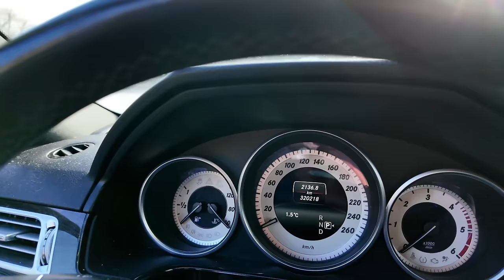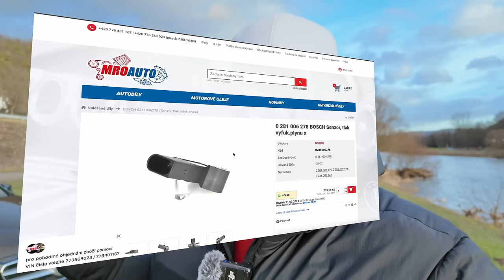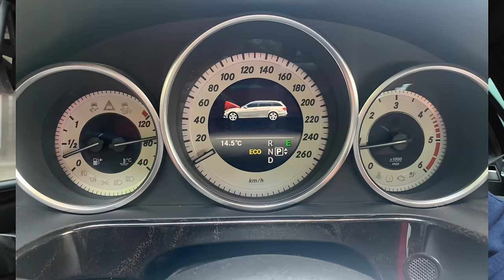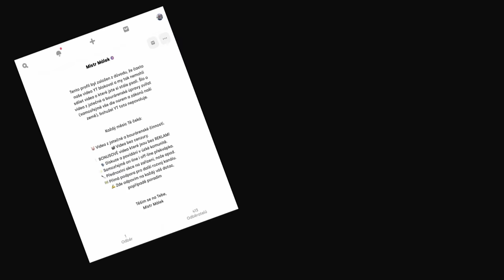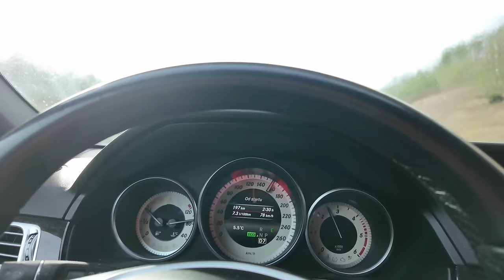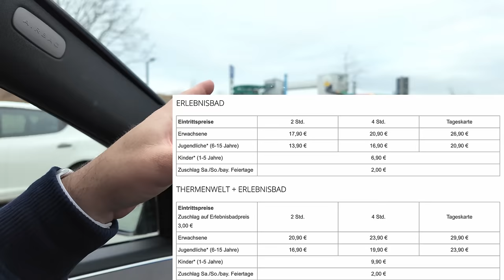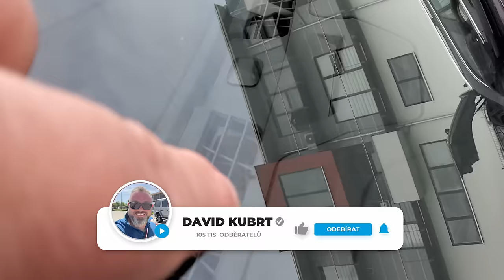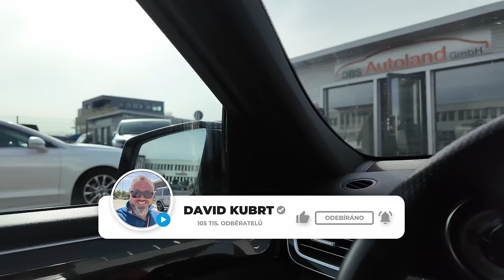Proč si kupovat Passata, když za stejnou cenu máte lepší Mercedes? Konečně nevytopené Mondeo.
Speciální díly a všechna videa bez reklam i na televizi můžete sledovat na Stargaze:

Vozím lidem ojetá auta z Německa na zakázku. Mám více než 25 leté zkušenosti s nákupem aut. Ze svých cest mám tolik zážitků, že mně přijde škoda se o ně s vámi nepodělit. Můj život je prostě jedna velká SHOW!

Kamery, mikrofony a další vybavení na natáčení máme od Sony.

Obsah videa:
0:00 Recenze Mercedes-Benz E200 a cesta do Německa
59:12 Ford Mondeo